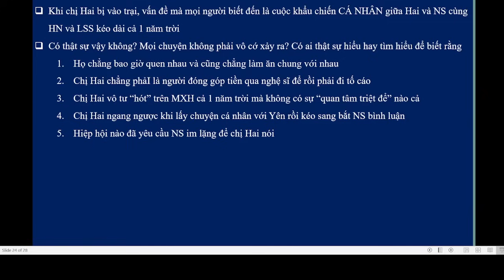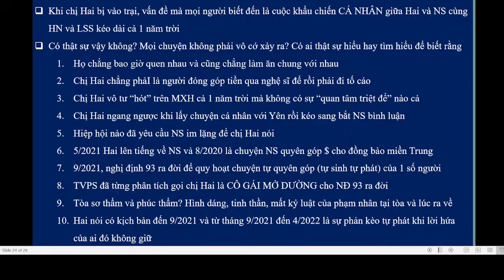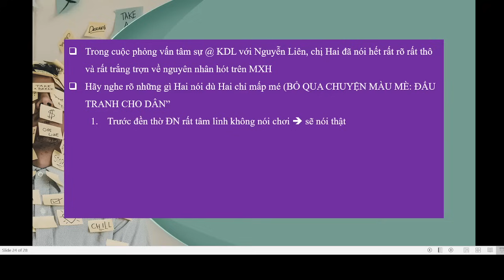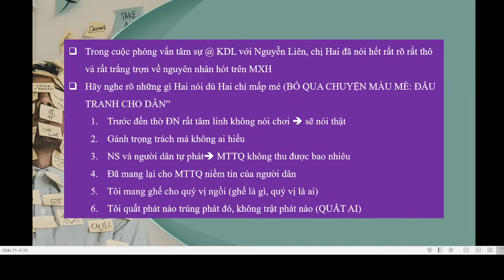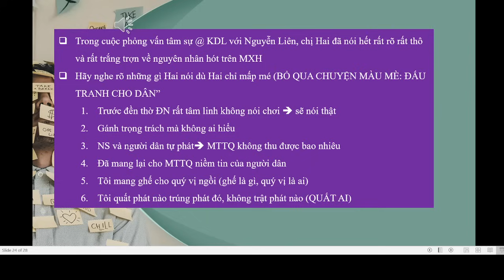TVPS 928: Quá Rõ Như Ban Ngày! Chị Hai Đã Thú Nhận Vì Sao Chị Tố Theo Nghệ Sỹ Năm 2021?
TVPS 928: Quá Rõ Như Ban Ngày! Chị Hai Đã Thú Nhận Gì Về Nguyên Nhân Chị Dí Theo Nghệ Sỹ Năm 2021?